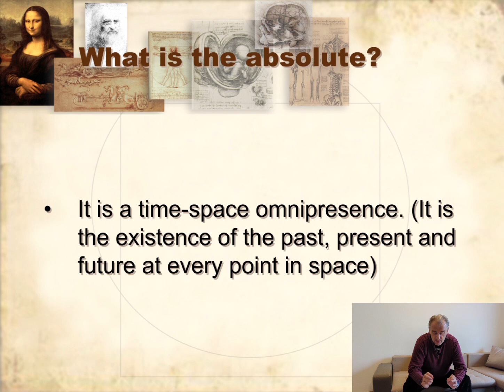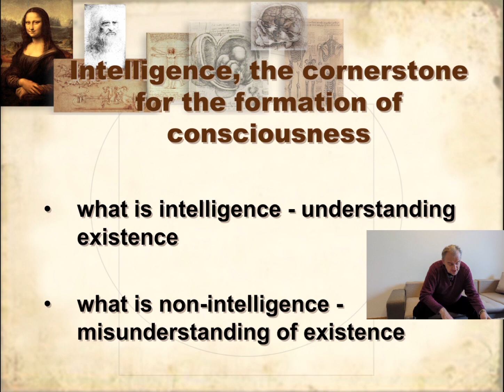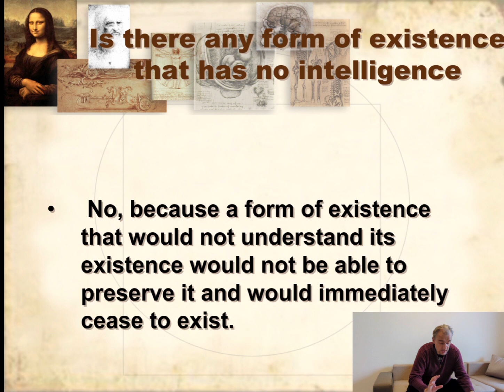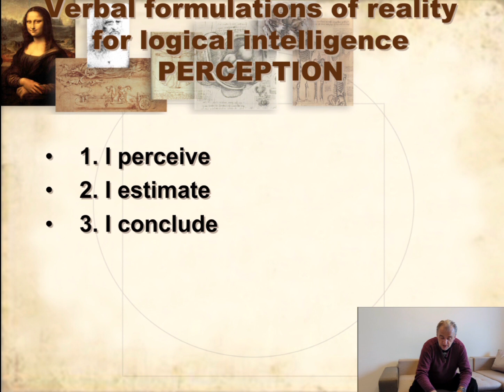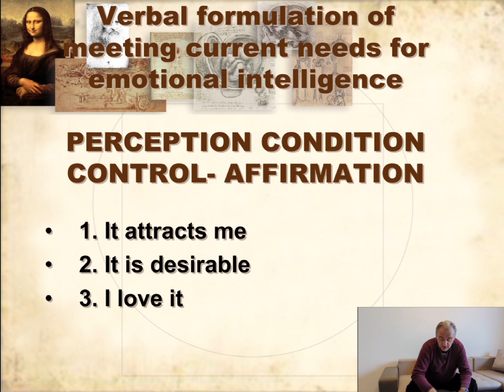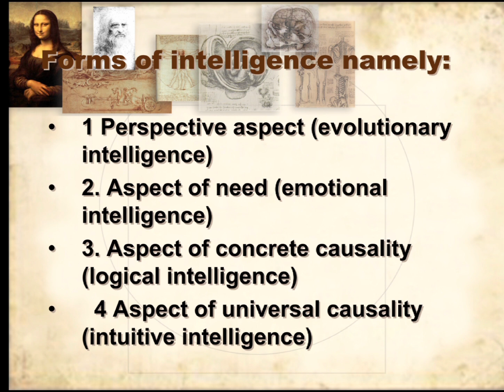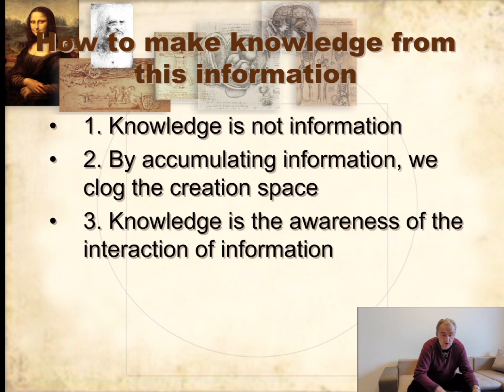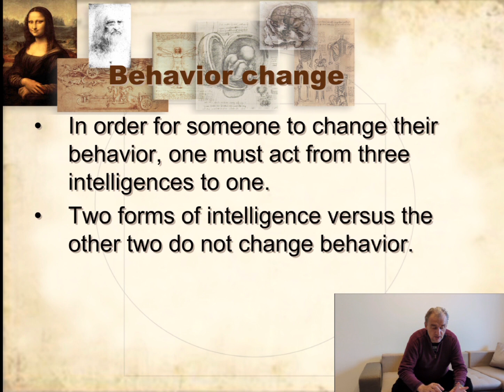Physics of consciousness 1st part - Intelligence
Logical intelligence

Emotional intelligence

Intuitive intelligence

Evolutionary intelligence

4 intelligence, absolute, transfer information in knowledge

Definition what is consciousness?

In order to change behavior you must act on three intelligences against one intelligence